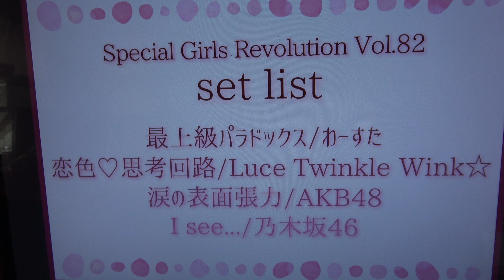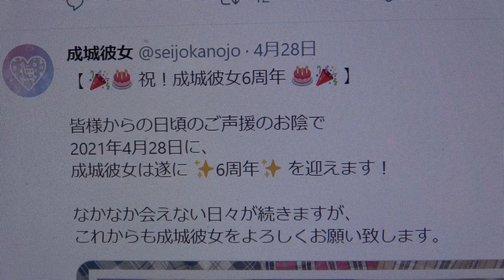SGRVol.81（2）城(しろ)カノこと 成城彼女 ③涙の表面張力／AKB48 MC:告知 ④I see...／乃木坂46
掲載許可済　①最上級パラドックス／わーすた　​ MC:自己紹介　②​ 恋色♡思考回路／Luce Twinkle Wink☆分は、下記URLになります
SGRVol.81　2021年4月20日@マンホール浅草橋秋葉原　開場　18：00　開演　18：30
成城彼女
成城大生によるアイドルコピーダンスグループ、城(しろ)カノこと 成城彼女です！チームカラーは白！▽UNIDOL｜2016夏 3位&BP賞受賞｜2016-17冬 準優勝｜2017夏 優勝 | 2018夏 準優勝 | 2018Fresh 準優勝 | 2019Fresh 優勝 │
 【🎉🎂 祝！成城彼女6周年 🎂🎉 】
皆様からの日頃のご声援のお陰で
2021年4月28日に、
成城彼女は遂に✨6周年✨ を迎えます！
なかなか会えない日々が続きますが、
これからも成城彼女をよろしくお願い致します。

4/20(火)に出演させていただきます、SGR Vol.82
の出演メンバーとセットリストを公開します🎵
今回のご予約特典は6期生 4人の集合チェキになります🎀
①　最上級パラドックス／わーすた
　​ MC:自己紹介
②　​ 恋色♡思考回路／Luce Twinkle Wink☆
③　​ 涙の表面張力／AKB48
　 MC:告知
④I see...／乃木坂46
5期生：あーみんさん　シュガーさん　みるきぃさん
6期生：杏さん　きなこさん　まじゅさん　みすみさん

【大変お待たせ致しました！5周年企画第3段】
「成城彼女 ドキュメンタリーブック」
の発売が決定！！！📘✨
城カノのこれまでの歴史と、
作品に込めてきた想いやこだわり
その全てを完全解説！
100ページ超えの大ボリュームでお届けします💝
【ドキュメンタリーブック特別企画】
発刊を記念し、撮り下ろし企画のオフショットを公開します📸✨
歴代衣装を着用した6期生のスペシャルポートレート、必見です👀🤍
この写真はランチェキにも登場！
お見逃しなく💕
オフショット公開中！
ドキュメンタリーブック、チェキのご予約は4/20（火）23:59まで！プレゼント💕
オフショット公開企画、ラスト投稿です！
ドキュメンタリーブック、ランチェキのご予約は4/20（火）23:59まで！！！
ぜひこの機会にチェックしてみてください💝

A.J.P
♥お知らせ♥
4月20日(火)
開場開演時間の変更に伴う出演時間変更のお知らせ
出演予定でしたwinK♡さんの辞退に伴い下記のタイムテーブルに変更となります
直前のご報告で申し訳ありません
ご理解のほどよろしくお願いします

《ご参考》
MCで、あーみんさんの説明での4/29予定だったシュガーさんとの　前回2019年9/19(水) 神フェスvol.6での“ハートの独占権／NMB48”は、下記になります
2019年9/19(水) 神フェスvol.6：城(しろ)カノこと 成城彼女　②ハートの独占権／NMB48③青空は違う／欅坂46⑤メロンソーダ／夢見るアドレセンス≪③⑤は編曲版≫

2019年9/19(水) 神フェスvol.6：城(しろ)カノこと 成城彼女　①この恋はトランジット／Someday Somewhere　④いぬねこ。青春真っ盛り／わーすた

また
【❄UNIDOL2020-21 Winter 関東予選1日目❄】成城彼女城(しろ)カノ関東予選1日目のワイルドカード枠審査対象チームとなれた分は、下記URLになります